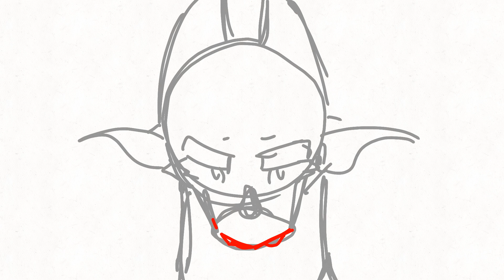All my friends are Robots, Wip 1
Entire sketch with the lipsync